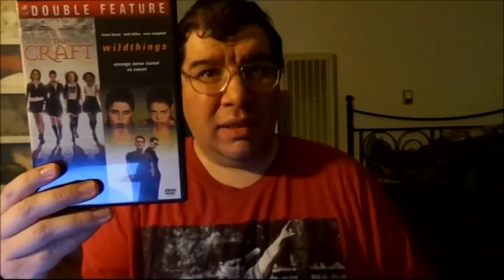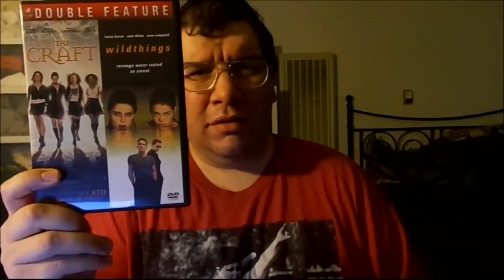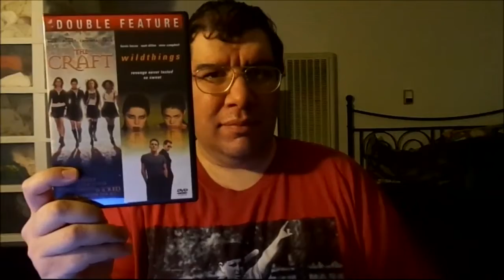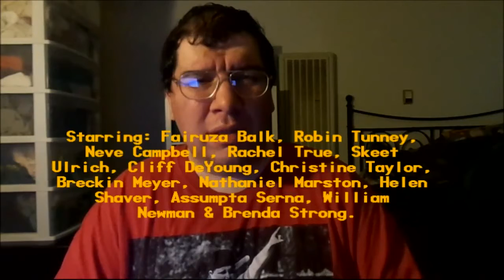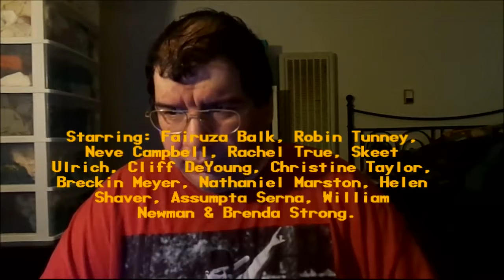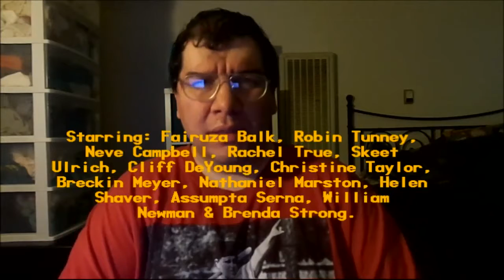The Craft (1996): Joseph A. Sobora's Movie Review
My Movie Review of "The Craft" (1996).
Starring: Fairuza Balk, Robin Tunney, Neve Campbell, Rachel True, Skeet Ulrich, Cliff De Young, Christine Taylor, Breckin Meyer, Nathaniel Marston, Helen Shaver, Assumpta Serna, William Newman & Brenda Strong.

Written By: Andrew Fleming & Peter Filardi. Directed By: Andrew Fleming.